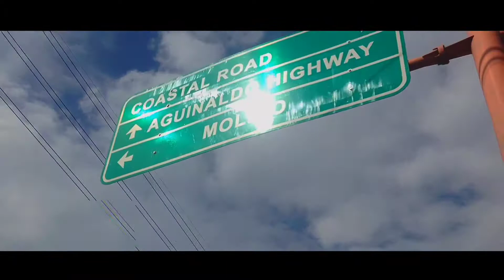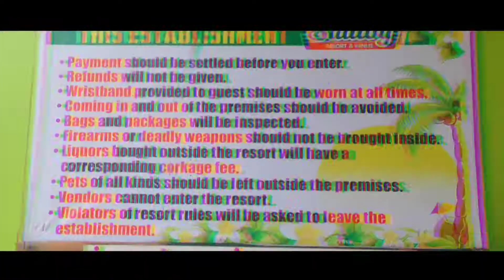"SUMMER 2K19 (Familia Saulog) | Christian Ivan Miguel"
Thankyou soooo much for watching Mga Pips! :)

Love,
Christian The Dino~ :)

🌹  FACEBOOK PAGE: Christian Ivan Miguel's - Updates